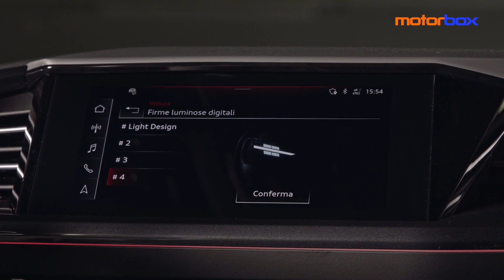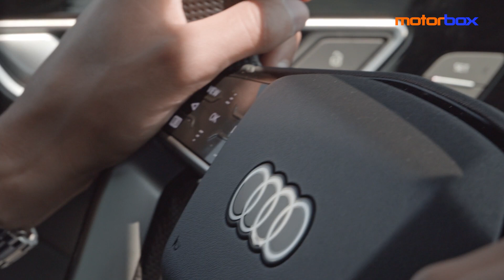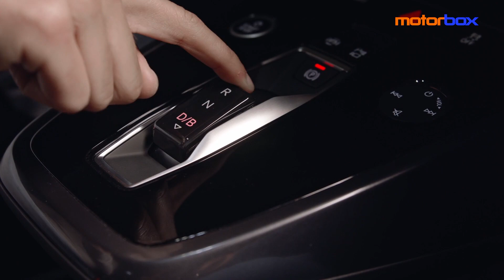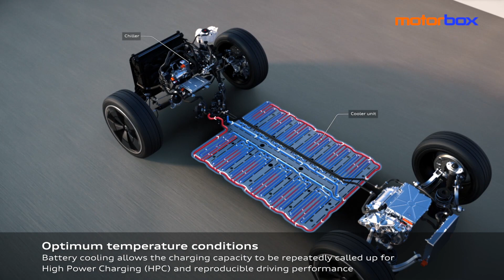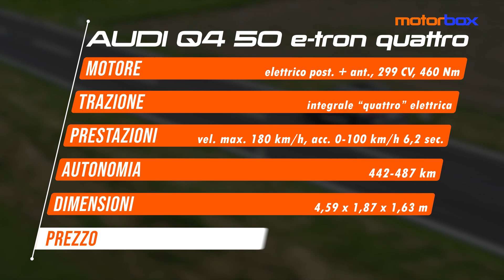Audi Q4 50 e-tron quattro | Il SUV elettrico COMPATTO è anche SPORTIVO? Lo metto alla PROVA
È il futuro bellezza, e non puoi farci niente. Se non accettarlo, un cambiamento alla volta, un nuovo modello alla volta, una nuova Audi elettrica alla volta. Un SUV Audi alla volta. È il turno di q4etron, il SUV premium, elettrico, compatto. Già, Audi. Solo l’ultima ad aver scioccato il proprio pubblico, manifestando l’intenzione di interrompere lo sviluppo di qualsiasi cosa che non sia 100% elettrica a partire dal 2026. In realtà già ora, e non siamo che nel 2021, nascono più Audi elettriche che non benzina e diesel. Ma non è affatto detto che sia una brutta notizia, neanche per i più conservatori. Forse, basta sradicare alcune convinzioni. Forse, basta mettersi alla guida. Alla prova la versione top di gamma Audi Q4 50 e-tron quattro: due motori, trazione integrale, tanta potenza (299 cv) e soprattutto tanto confort. Sarà anche "sportivo"?

00:00 - Introduzione
01:16 - In breve
02:24 - Gli interni
04:45 - Q4 50 e-tron quattro
05:15 - Feeling di guida
07:22 - Le versioni
08:25 - I prezzi